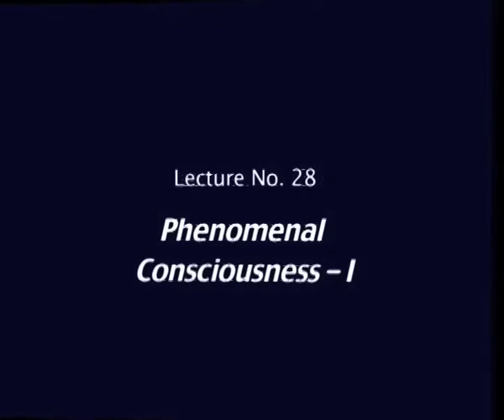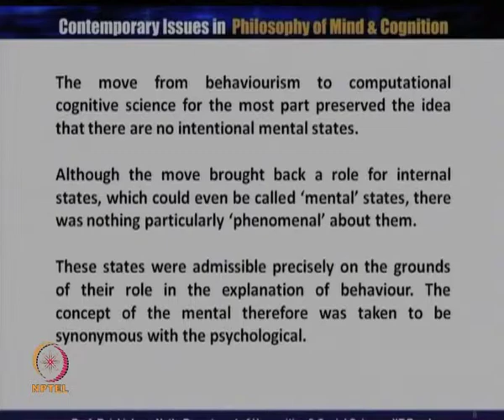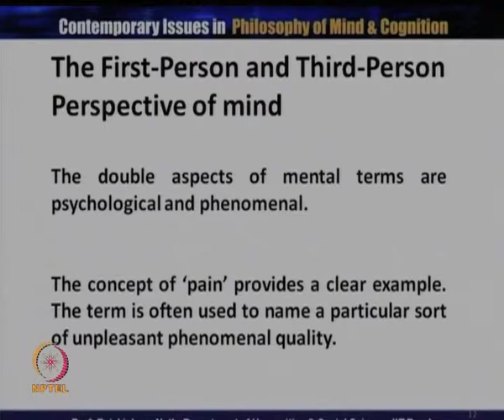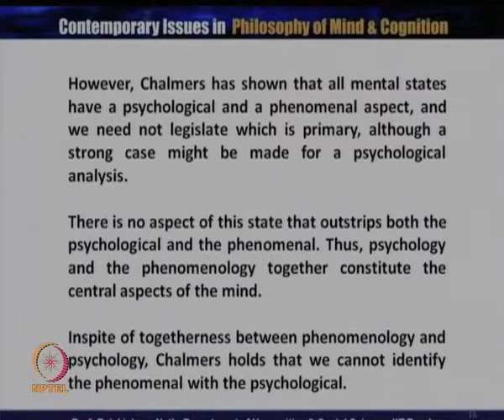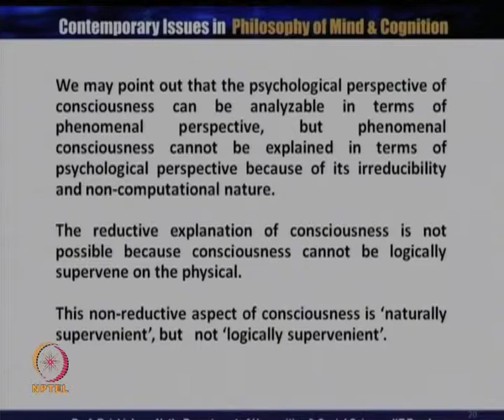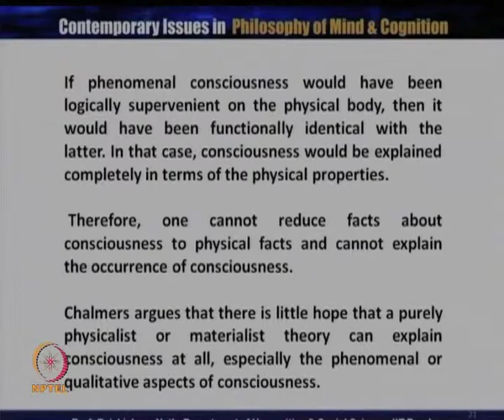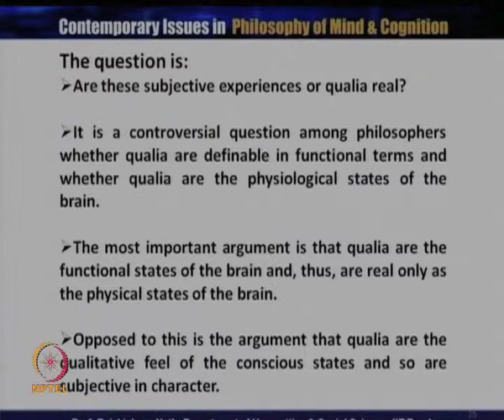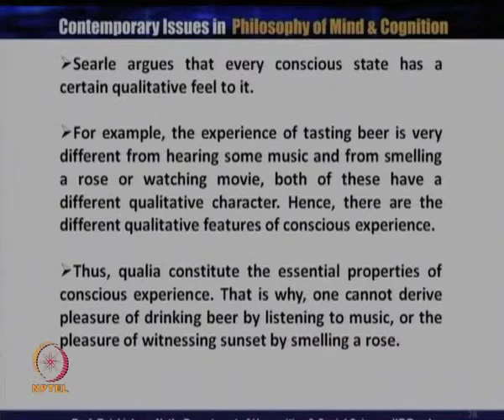Mod-01 Lec-28 Phenomenal Consciousness I